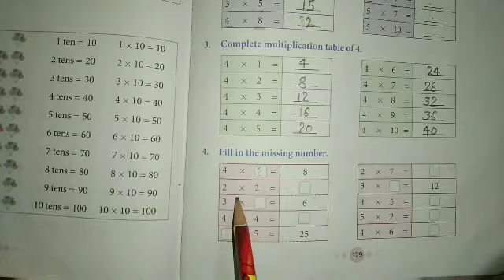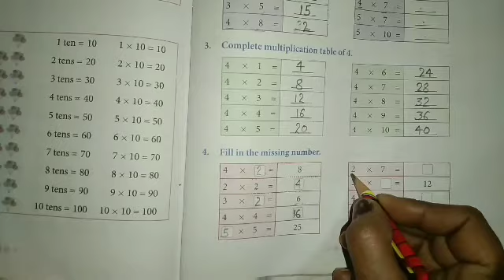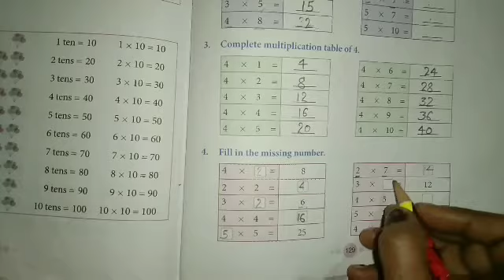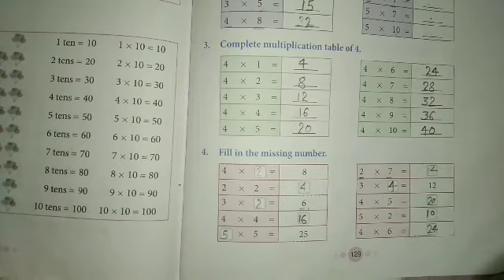Exercise 11.3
class 1st maths